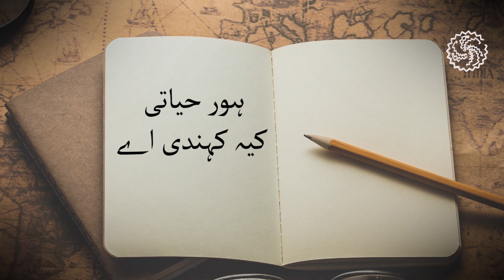Maqsood Khaliq Poetry | Punjabi Poetry | Pakistan Poetry | Pakistani Poet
Masood Khaliq was born in Hujra Shah Muqeem, Depalpur Tehsil of Okara District in the Punjab province of Pakistan. He is associated with the progressive writers movement of Pakistan. Currently he is living in Lahore.